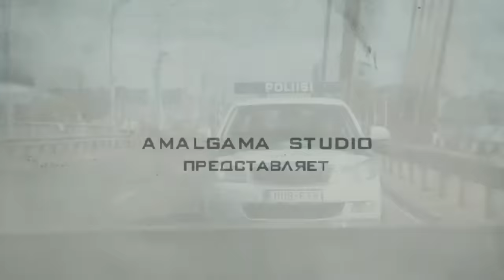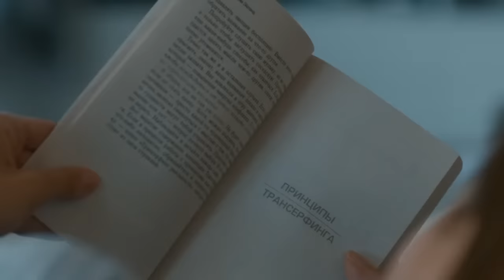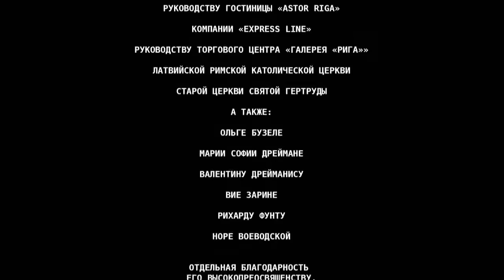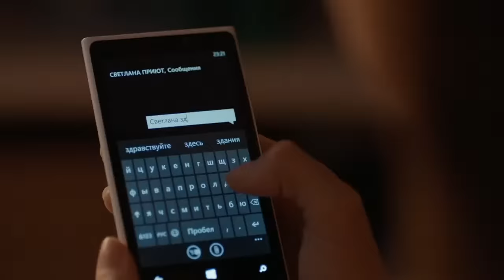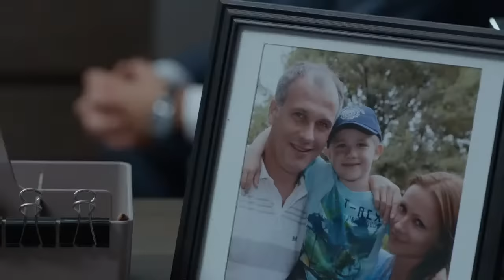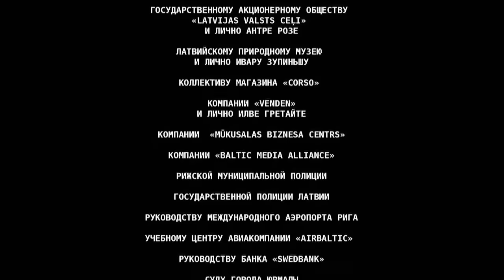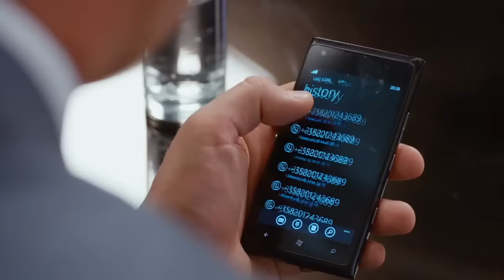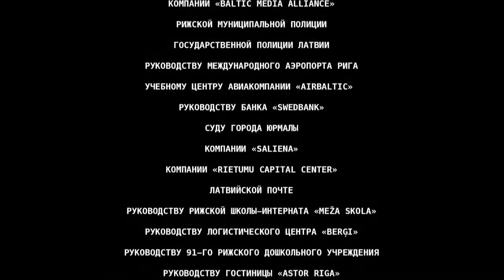UNA PELICULA QUE TE HARA OLVIDAR TODO LO QUE HAS VISTO ANTES ¡Y VER LA VIDA DE OTRA MANERA!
Signal - El Hijo